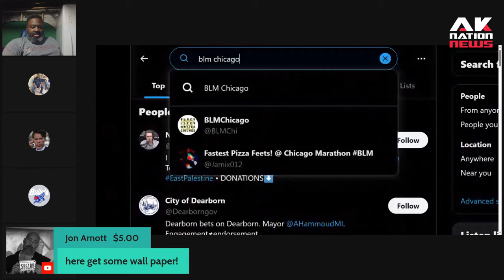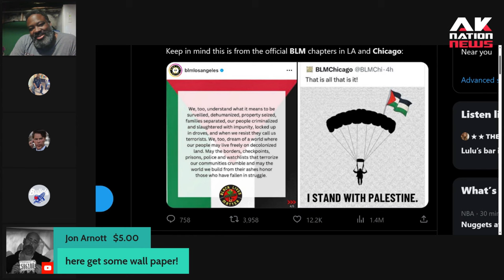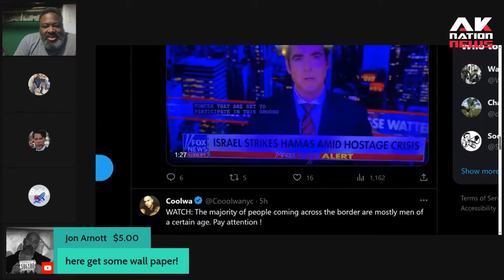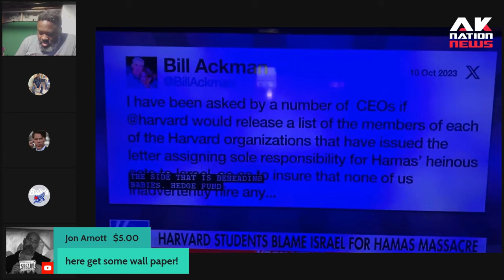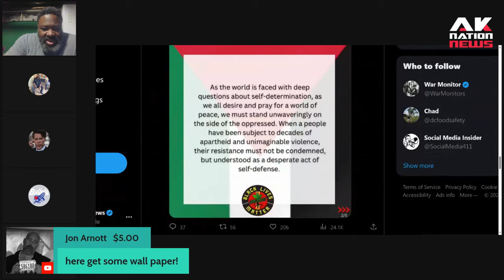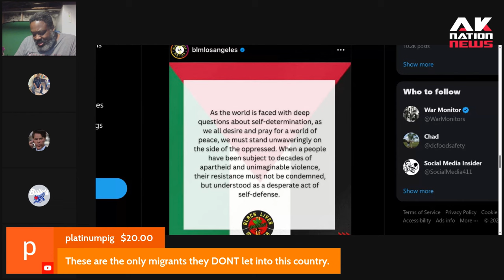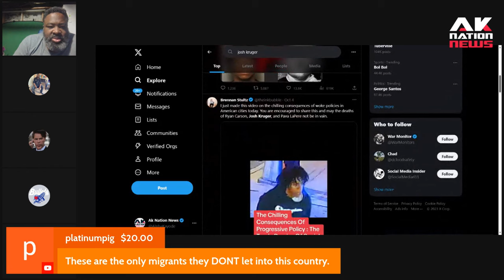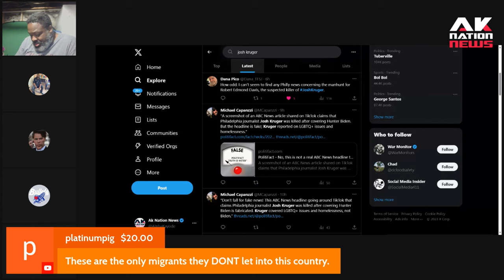BLM boldly announces support for Hamas.